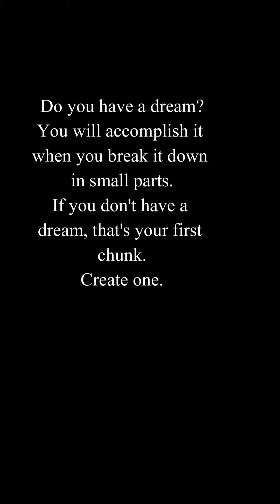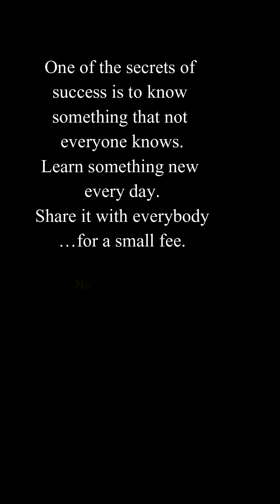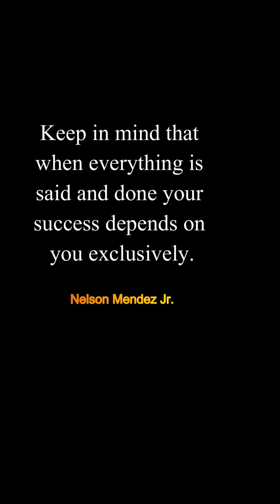The Toughest Motivational Quotes To Get You Out of A Slump - Motivational Speech Quotes